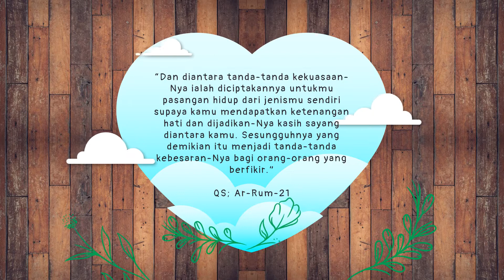Undangan Pernikahan Digital Butterfly Heart - Aqua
Undangan Pernikahan Digital ini bertema ceria dengan warna-warna menarik, cocok banget bagi kalian para pejuang halal yang punya jiwa ceria untuk menggunakan undangan ini untuk penikahan kalian 😊

Mau Undangan Pernikahanmu unik dan zaman now banget kayak gini?
Yuk order Undangan Digital untuk pernikahanmu sekarang juga di